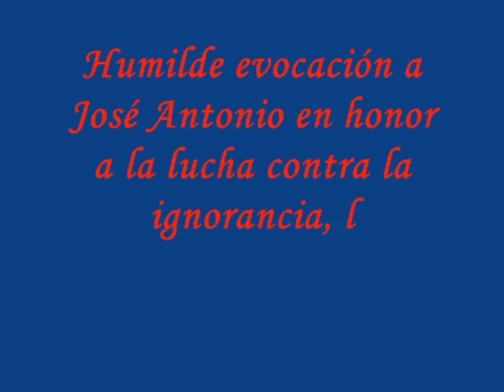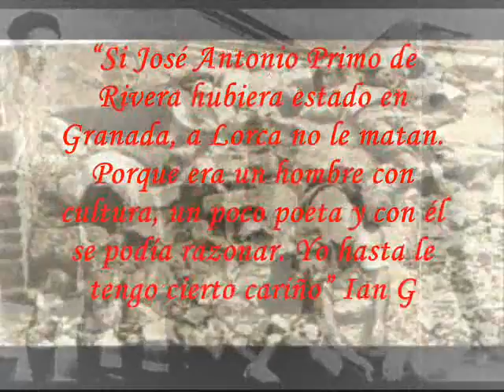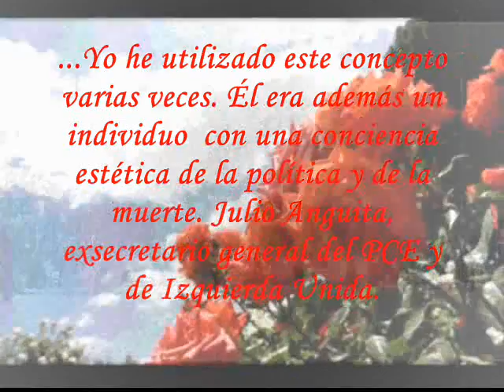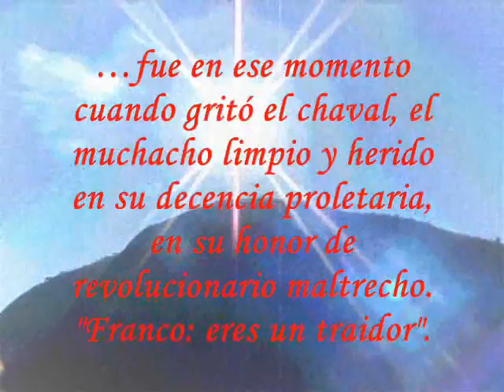Sobre José Antonio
Quien habla mal de él simplemente no lo conoce, ¡sapere aude!